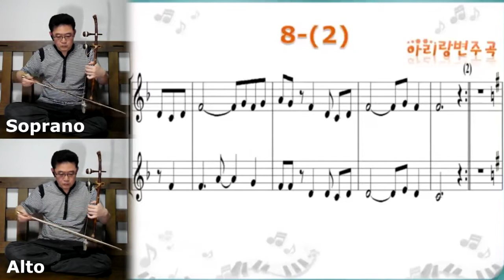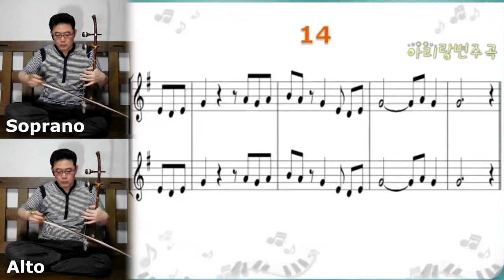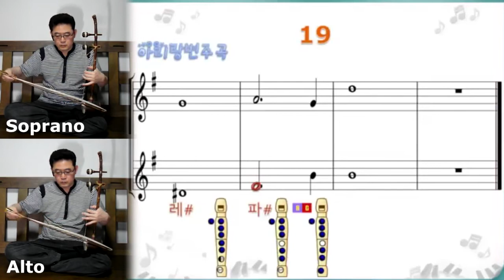아리랑 변주곡 해금2중주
1인 해금 2중주를 만들어 보았습니다.
ㅎㅎ